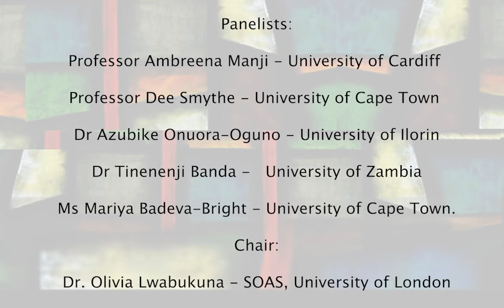Decolonising (Access to) Knowledge: Digitising African Law and Legal Scholarship | SOAS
Decolonising (Access to) Knowledge: Digitising African Law and Legal Scholarship was recorded on the 29th June 2020 with Professor Ambreena Manji, Professor Dee Smythe, Dr Azubike Onuora-Oguno, Dr Tinenenji Banda, Ms Mariya Badeva-Bright and chaired by Dr Olivia Lwabukuna.